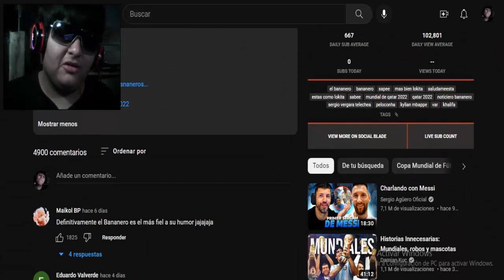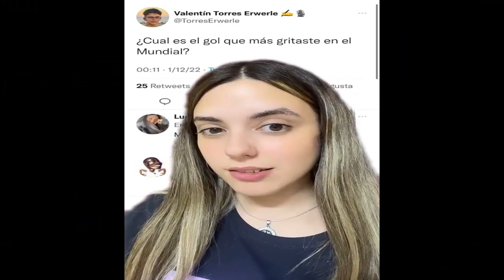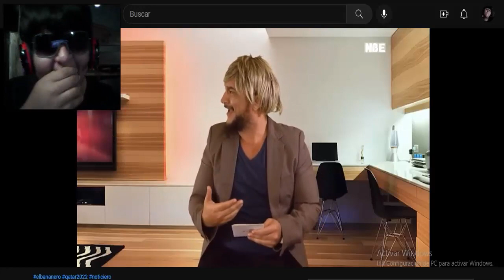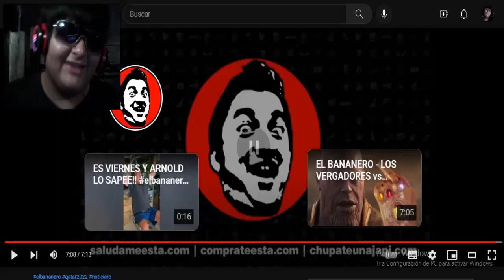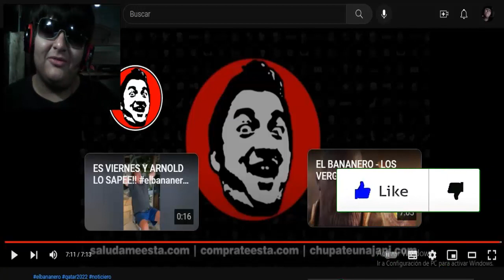EL BANANERO NOTICIERO BANANERO - MUNDIAL DE QATAR 2022 REACCIÓN